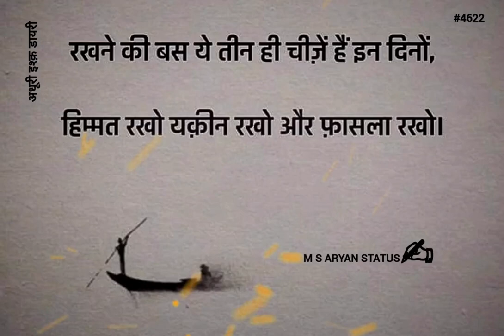रखने की बस ये तीन ही चीज़ें हैं || 💯Trueline😌 || M S ARYAN STATUS #4622